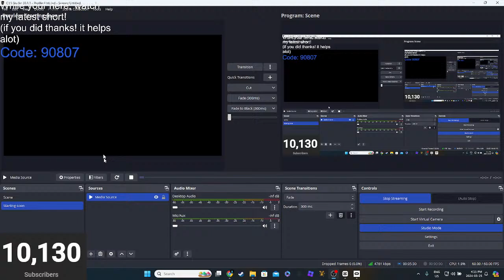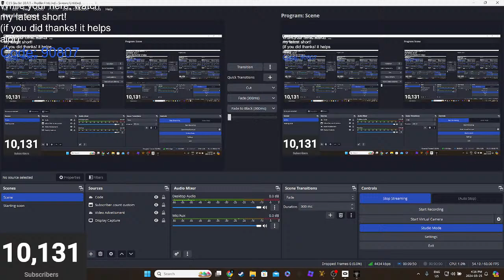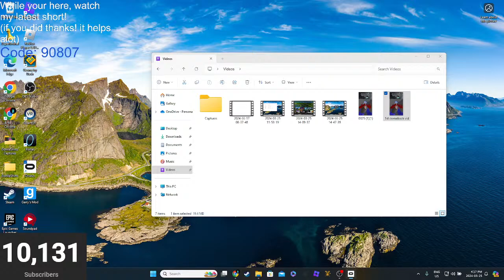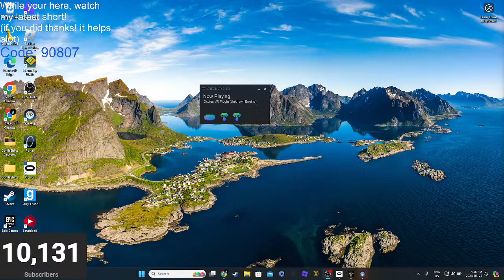Gorilla Tag Live With Viewers!